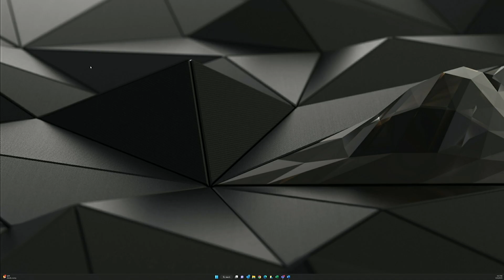Public Meeting - January 24, 2023 - Board of Commissioners of Garrett County, Maryland